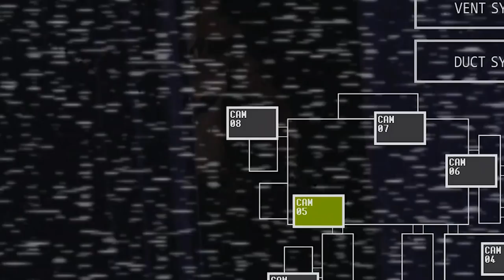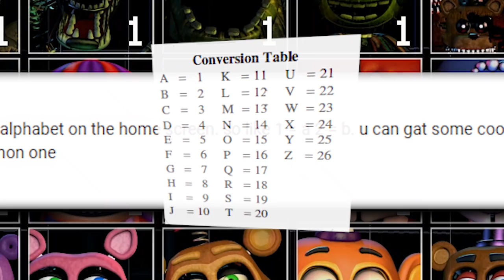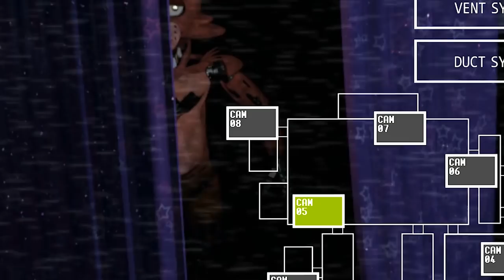Ultimate Custom Night SECRET GRANNY Mode... Unlocking Granny Event! (SECRET MODE)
🎬 We are back with Ultimate Custom Night Secret Granny Mode... Unlocking Granny Event! Be prepared for a creepy game of your favourite game, Five Nights at Freddy 6! Enjoy this Scary New Secret Mode in FNAF 6 Ultimate Custom Night with Granny from the Horror game Granny.

Many thanks!